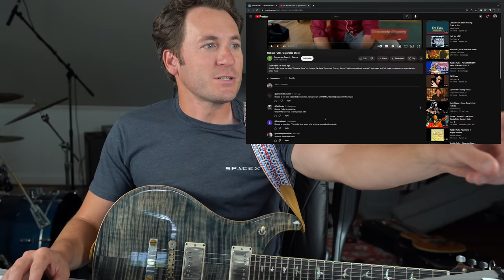Robbie Fulks Is A Seriously Killer Guitar Player